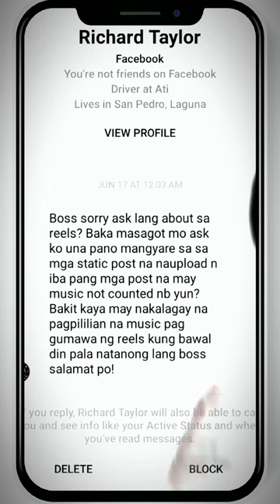Pwede nga ba Static Image/Video sa Facebook?